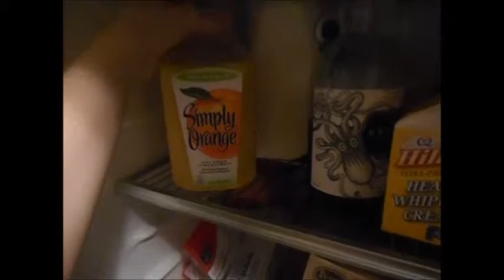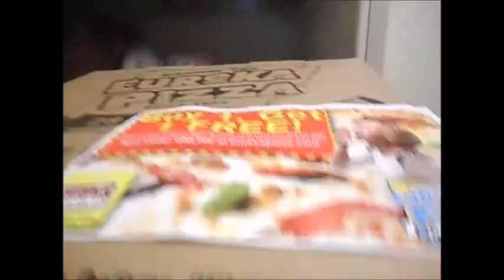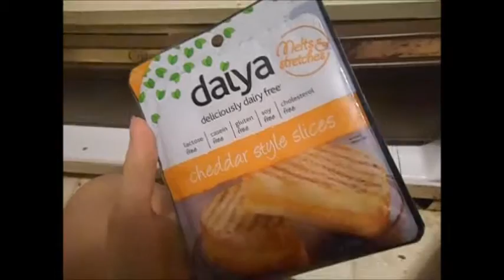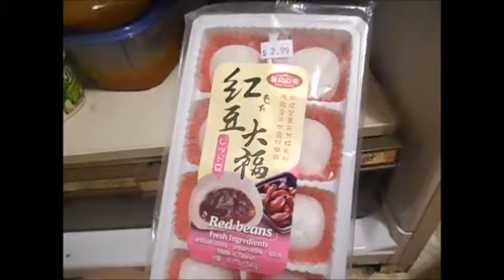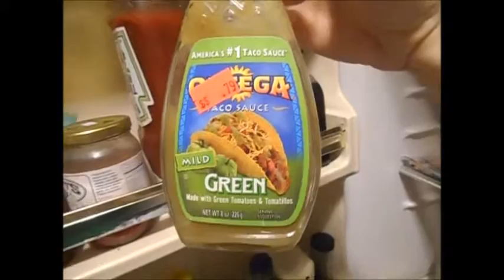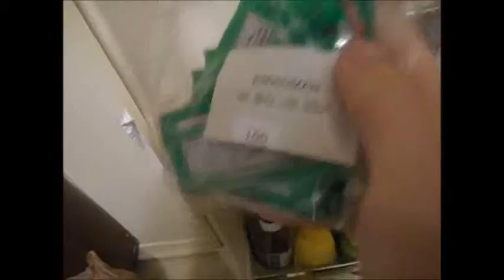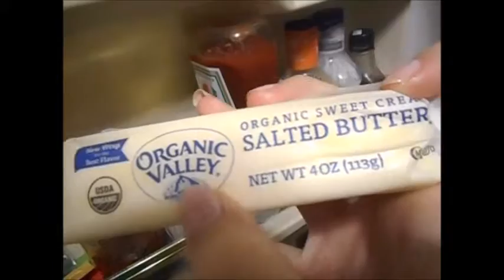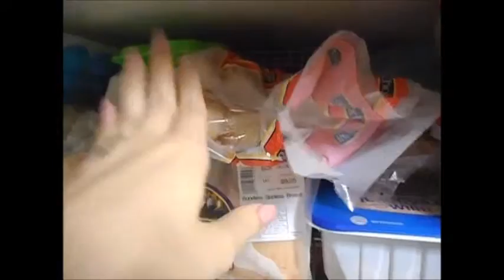What's in my Fridge???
I had never heard of this type of video before, but I saw a youtuber I follow, @PiinkSparkles , do one, and it was really cool, so I decided to do one too!! :)